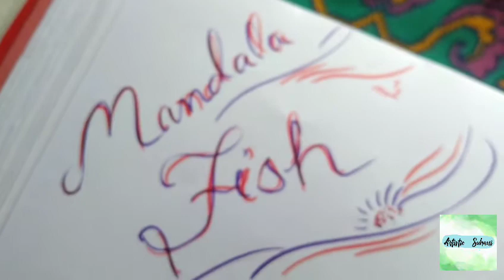How to draw MANDALA FISH 🐟 || Step by step tutorial || 😊 easy steps || Artistic_Suhani 🤗